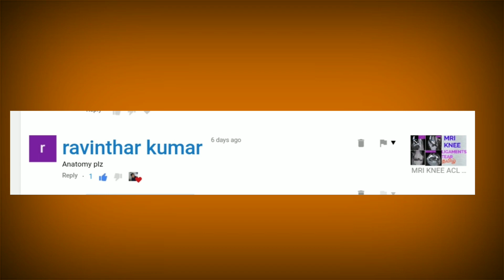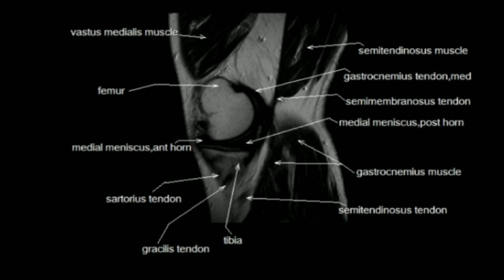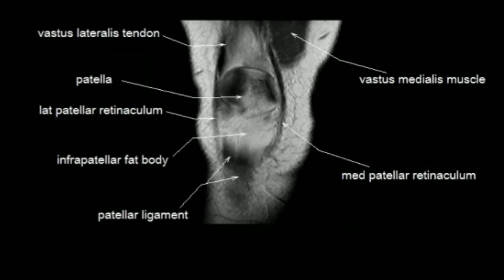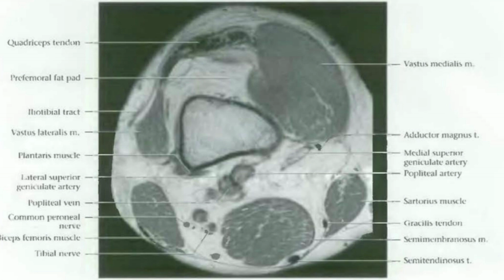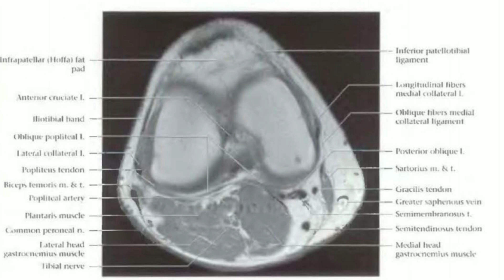MRI knee joint Anatomy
Anatomy of MRI

ACL - anterior cruciate ligament
PCL - Posterior cruciate ligament

Meniscus
MM - Medial meniscus anterior & Posterior
LM - Lateral meniscus anterior & Posterior

Collateral ligament
Medial & Lateral

Muscles & vessels

How to read MRI knee joint anatomy,
Knee joint anatomy,